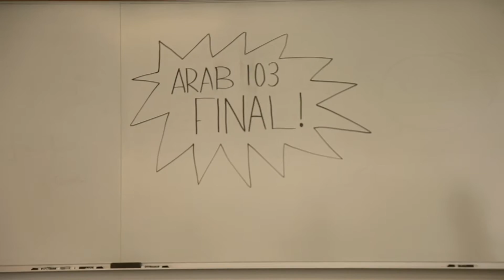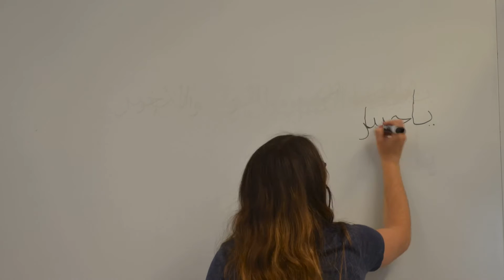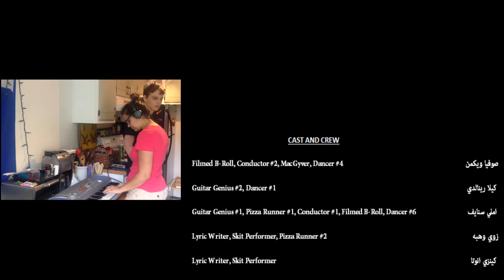Arabic 103 Final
Final Project of the 1st year Arabic Students @ Western Washington University.